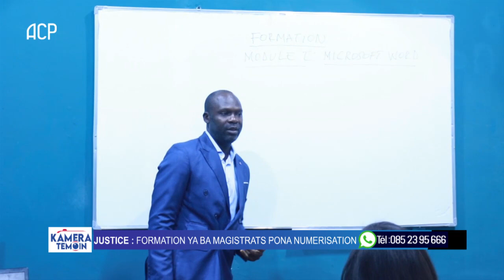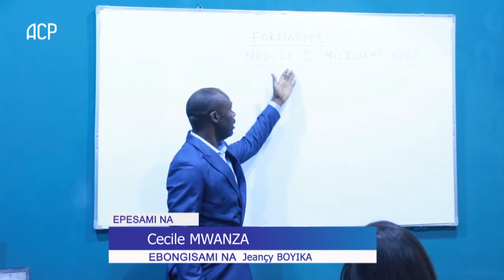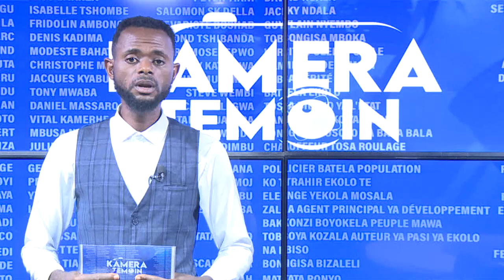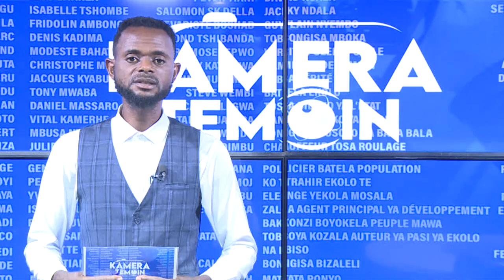KAMERA TEMOIN 05 DECEMBRE 2023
KAMERA TEMOIN TV